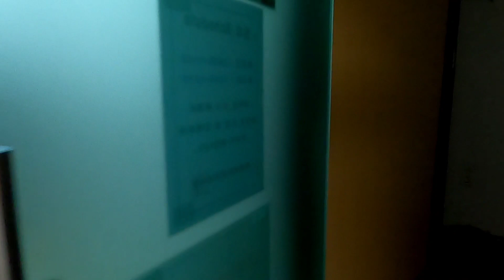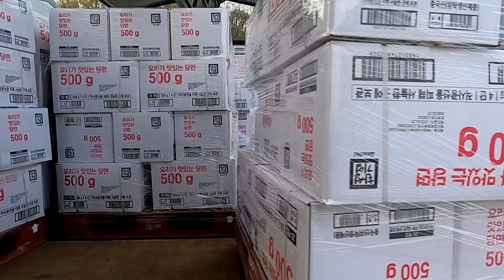화물차는 왜 운전석쪽 타이어가 빨리 닳지? 나만 몰랐던 사실!!